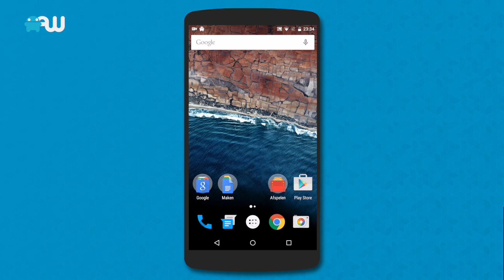Android M: appdrawer [screencast]